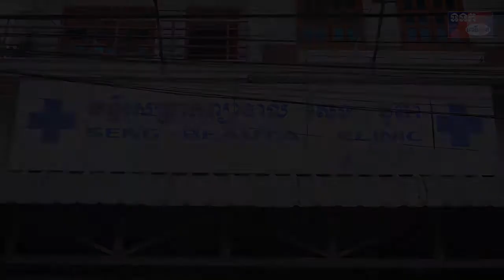លោកប្រធាន​មន្ទីរ​ព័ត៌មាន​ខេត្ត​ នាំ​យក​ថវិកា​មាតុភាព ជូន​លោក​ស្រី​អនុប្រធាន​ការិយាល័យ​រដ្ឋបាល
នៅរសៀលថ្ងៃទី២៨ ខែមេសា ឆ្នាំ២០២០ លោក លាង ទិតដ្នាន ប្រធានមន្ទីរព័ត៌មានខេត្តពោធិ៍សាត់ បានដឹកនាំក្រុមការងារមន្ទីរព័ត៌មានខេត្ត ចុះសួរសុខទុក និងនាំយកថរិការបស់មាតុភាព ចំនួន៨០ម៉ឺនរៀល ជូនដល់លោកស្រី លាង លីណា អនុប្រធានការិល័យរដ្ឋបាលនៃមន្ទីរព៌ត៌មានខេត្ត ដែលបានឆ្លងទន្លេរួចកាលពីព្រឹកថ្ងៃទី២៨ ខែមេសា កន្លងទៅ នៅមន្ទីរសម្រាកព្យាបាល សេង បូតា ស្ថិតនៅភូមិពោលញែក២ សង្កាត់ផ្ទះព្រៃ  ក្រុងពោធិ៍សាត់។
 លោកប្រធានមន្ទីរ បានថ្លែងថា កន្លងមក រាល់ការឆ្លងទន្លេរបស់ស្ត្រី ដែលជាមន្ត្រីរាជការ បំរើការងាររដ្ឋ ក្នុងអង្គភាពនានាជុំវិញខេត្ត ត្រូវបានទទួលថរិកា និងសម្ភារៈមួយចំនួន ពីមាតុភាព ជានិច្ច មិនដែលមានការអាក់ខានឡើយ ទៅតាមគោលការណ៍ច្បាប់។
  លោកប្រធានមន្ទីរព័ត៌មាន សូមឱ្យលោកស្រី លាង លីដា បានឆ្លងទន្លេនាពេលនេះ ត្រូវថែទាំសុភាព  ឱ្យបានល្អ ហូបចុកអាហារដែលមានជីវជាតិគ្រាប់គ្រាន់ដូចជា បន្លែ សាច់ ស៊ុត ត្រី ដើម្បីបំប៉នសុខភាពម្តាយ។លោក សំនូមពរដល់លោកស្រី លាង លីដា ត្រូវបំបៅដោះទឹកម្តាយក្នុងរយៈពេលខែ។
 ក្នុងឱកាសនោះដែរក្នុងនាមថ្នាក់ដឹកនាំមន្ទីរព័ត៌មាន លោក លាង ទិតដ្ឋាន  ក៏បានផ្តល់ជូនថរិកាផ្ទាល់ខ្លួន ចំនួន១០ម៉ឺនរៀល និងទឹកដោះឆៅចំនួន២លូ ផងដែរ៕